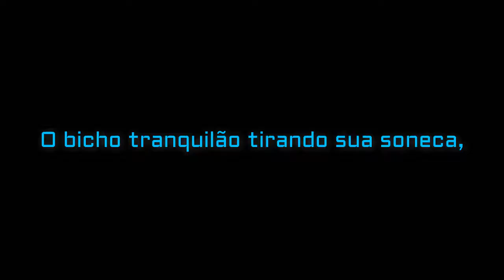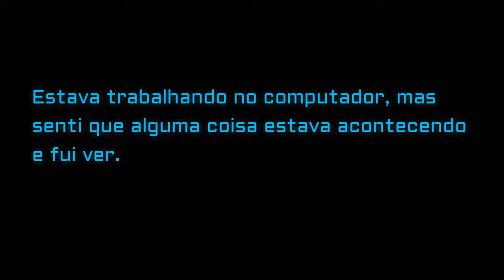92 - CRIANDO UMA ANDORINHA - A TRAGÉDIA - PARTE 03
Minha inexperiência fez com que uma pobre criatura ficasse exposta ao perigo que regia o ambiente, mas eu jamais imaginei que seria assim. O único perigo natural por mim imaginado seriam os Gaviões e nada mais, ledo engano.

PS: assista pela PlayList, assim verá a ordem correta.

AQUI VOCÊ ENCONTRA MEUS E-BOOK'S SOBRE COMPOSTAGEM.

PLATAFORMA KIWIFY
COMO FAZER COMPOSTAGEM

MERCADO PAGO
PREPARANDO O SOLO DA TERRA
A ideia com este Canal, não é ensinar, mas mostrar o que aprendo com outros Canais, e mostrar que sim, é possível aprender. Se vai dar certo ou não vamos descobrindo na prática.
Ative o "Sino" para não perder nenhum Vídeo 🔔
Gostou do Vídeo? Então dá aquela fortalecida!